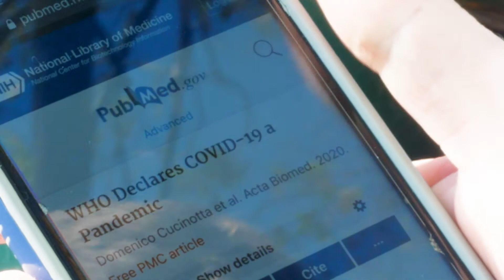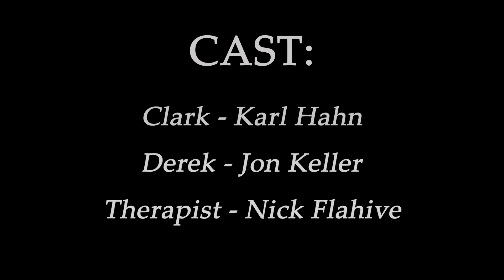The Covid Conundrum - Short Film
I made this for my Com Arts 355 Media Production Course. It is also technically my directorial debut. Enjoy.